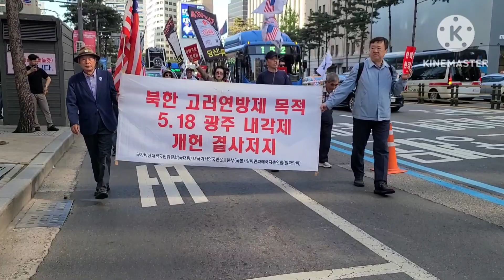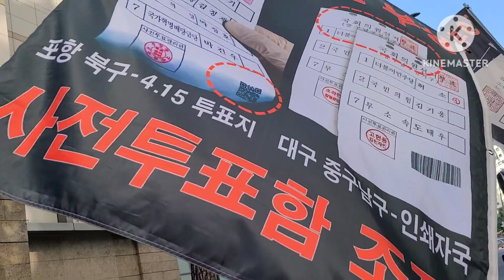빛나는자유 ShinningFreedom FreedomRally FightForFreedom GodBlessAmerica SolidSKoreaUSAlliance SeoulKorea